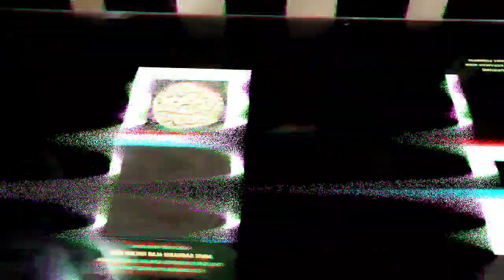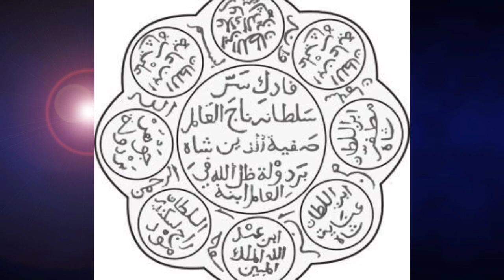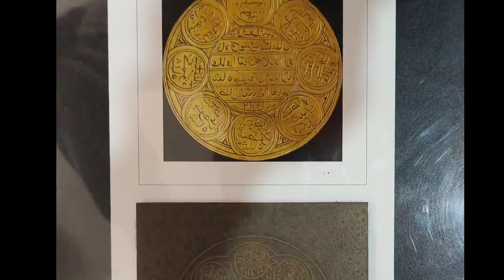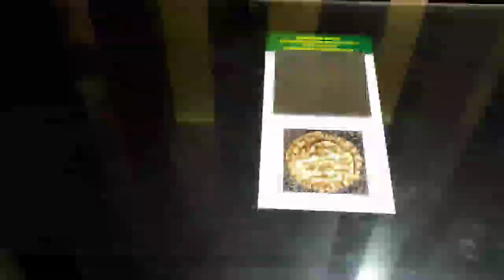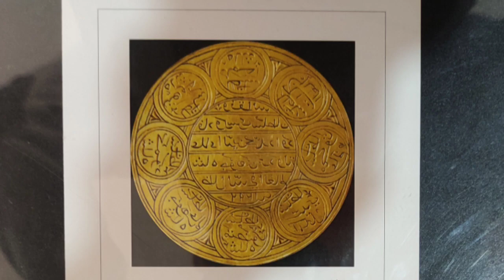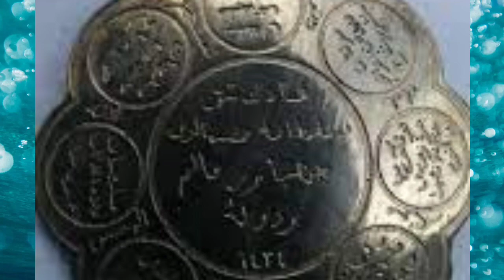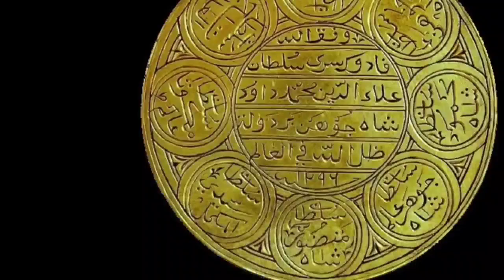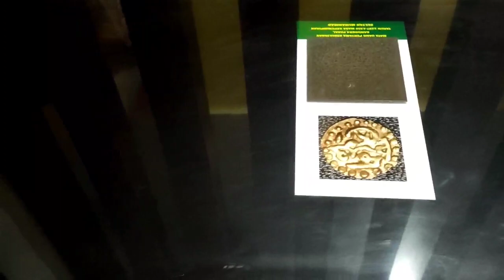Cap Sikureung Sultan Iskandar Muda Tidak Ada..! Simak Penjelasannya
Cap adalah alat-alat yang di gunakan oleh raja-raja dan penjabat tinggi untuk memberi tanda yang mengesahkan sebuah surat. Istilah cap berasal dari bahasa melayu tetapi sekarang istilah cap adalah stempel yang berasal dari bahasa belanda. Cap yang di gunakan di nusantara di tulis dengan bahasa arab dan juga bisa dalam bahasa melayu terkadang-kadang ada juga dalam bahasa daerah seperti dalam bahasa jawa, bahasa bugis.
Sekarang hampir 2000 cap yang telah di temukan di seluruh nusantara, seperti sumatera, semenanjung melayu, kalimantan, sampai ke daerah Fhilipina selatan seperti kepulauan Sulu, Mindanau, dan bahkan Maluku, Sumbawa dan pulau Jawa. Tetapi yang pasti lebih kurang 400 cap ditemukan di Aceh. menurut Annabel Teh Gallop, ia tidak menjelaskan seluruh jenis cap yang ada di Aceh, tetapi hanya membahas satu jenis cap Aceh yaitu cap raja Aceh, namun istilah umum yang dipakai adalah cap sembilan, tetapi istilah yang dipakai dalam naskah-naskah melayu lama ialah cap halilintar.

flm cut mutia,flm cut nyak dhien,flm pahlawan aceh,adegan flm cut nyak dhien,flm tgk umar johan pahlawan,beginilah kira-kira kerajaan aceh di massa sultan iskandar muda /korsa kerajaan aceh darussalam,korsa flm aceh,flm kerajaan aceh,sejarah kerajaan indonesia,aceh darussalam,kerajaan aceh,peta aceh dan kisahnya,sejarah melayu,malaysia